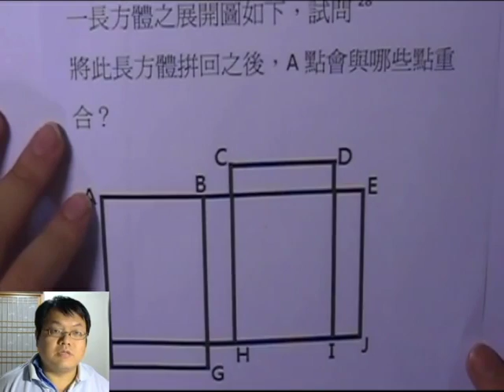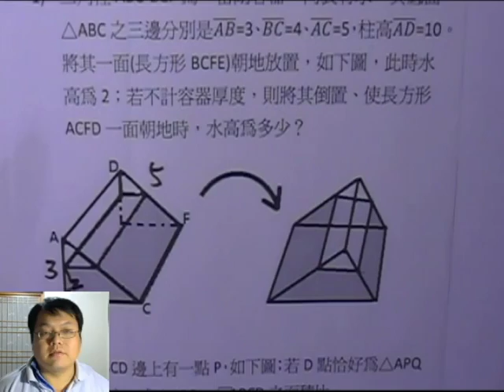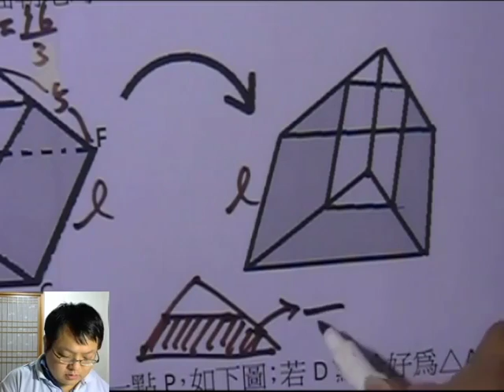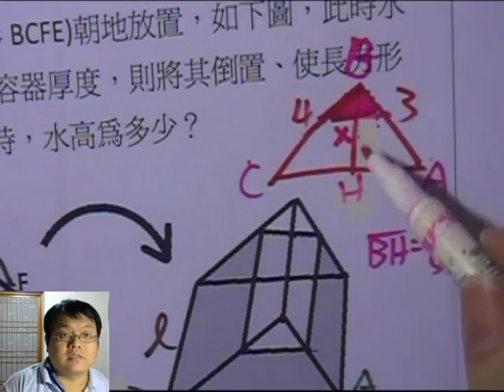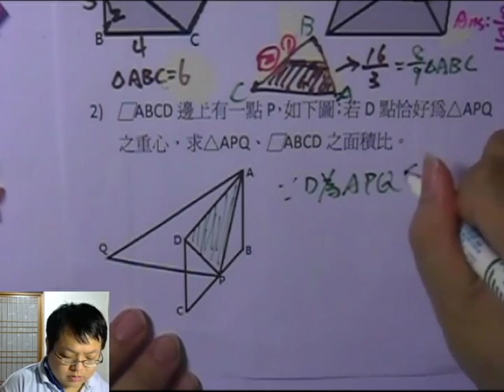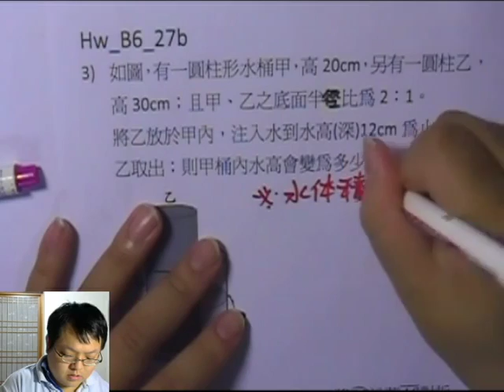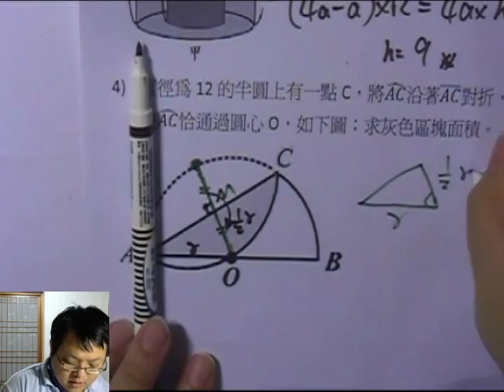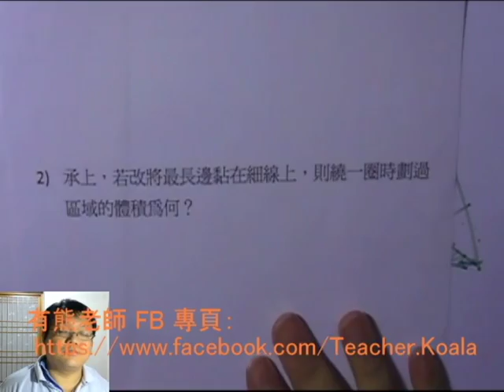【柱體體積】有熊老師陪你教數學 國三下第28集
本集：「柱體體積」、「展開圖」